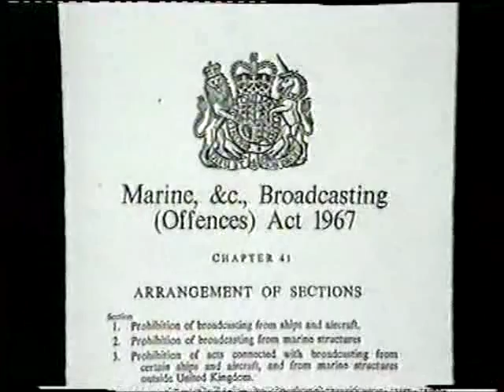Radio Caroline at Sea - LWT 1977 (2)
Janet Street-Porter on the London
Weekend Show. Part 2 of the story
of the development of Offshore Radio
and Radio Caroline in particular.
London Weekend Television 1977.